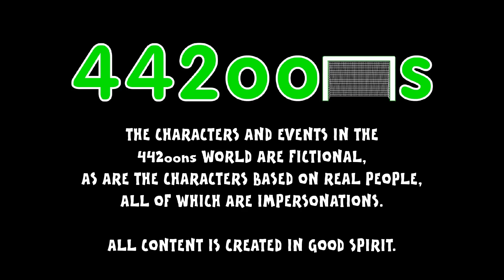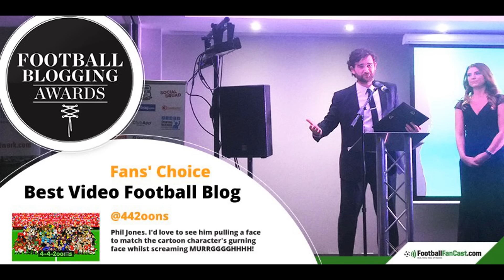Ronaldo and Messi on Fletch & Saverage Show! (Parody El Clasico 2015 preview November)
Watch the top stars as they appear on the TV!